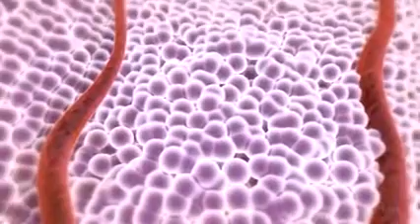What is Cancer?